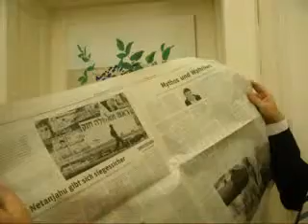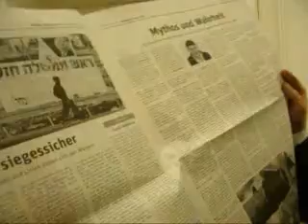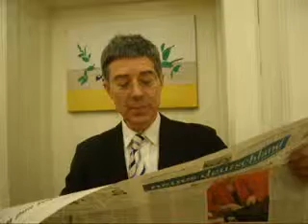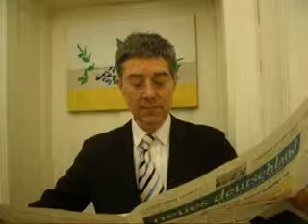Israel schafft sich ab 52/x in Lichtgeschwindigkeit 2721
Israel schafft sich ab 52/x in Lichtgeschwindigkeit 2721 -- Montag, 21. Januar 2013 von Dr. Dietmar Moews als IT-Soziologe und Künstlergelehrter Einzelheiten zur Lage - live und ungeschnitten -- aus Alphons Silbermann Zentrum Berlin
Apo-Ippthema heute: Seit dem 17. November 2012 wird das Special „Israel schafft sich ab" in loser Folge vorgestellt. Dabei werden tägliche aktuelle Medieninhalte zum Thema eingeflochten.
Gershom Gorenberg bei Campus 2012: „Israel schafft sich ab" hier seit dem 20. Dezember 2012 nun am 1.1.2013 ab Seite 126 fortgesetzt:
Rudolf Walther stellte das Buch „Israel schafft sich ab" in der Süddeutschen Zeitung vor: „Ein starkes Stück Aufklärung."Das neue Buch: Israel schafft sich ab - ist populärwissenschaftlich zugeschnitten. Es enthält Definitionen, Begriffserklärungen, Register, Abkürzungen, Interviewangaben usw. Fußnoten und Zitatquellen in nachvollziehbarer Weise - das neue Buch von Gershom Gorenberg über den Verrat der israelischen Regierung an den eigenen religiösen und staatsrechtlich-demokratischen Werten.
neues deutschland Seite 2, Montag, 21. Januar 2013, von Oliver Eberhardt: „Netanjahu gibt sich Siegessicher. Koalitionsbildung könnte schwierig werden /b 34 Parteien und listen stellen sich den Wählern"
neues deutschland Seite 2, Montag, 21. Januar 2013, von Oliver Eberhardt: Linke zersplittert und zerstritten. Arabische Parteien sind für Shelly Jachimowitsch „keine Parteien".
neues deutschland Seite 2, Montag, 21. Januar 2013: LEXIKON: „Israels Wahlrecht"
Dietmar Moews meint: Ich möchte die grundsolide Berichterstattung in hervorragender schlichter Machart, hier am Beispiel ISRAEL im neuen deutschland hervorheben: sehr guter Journalismus!